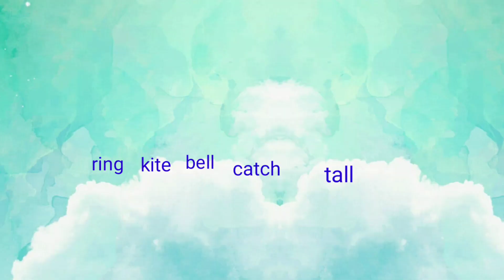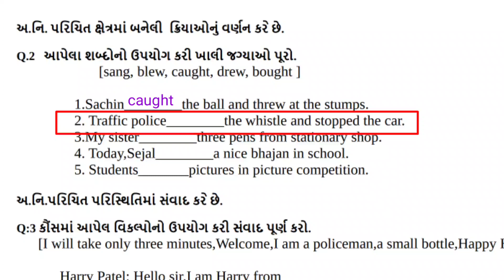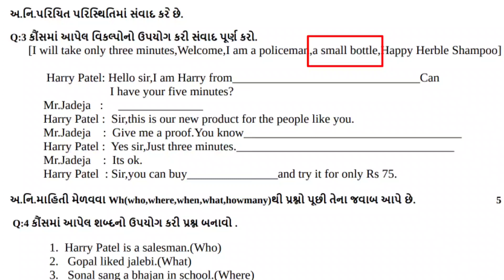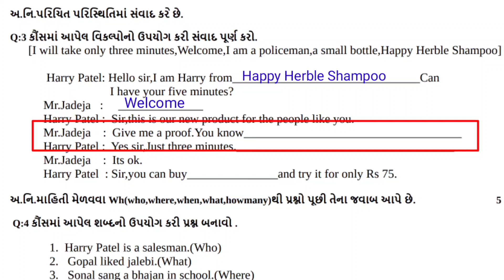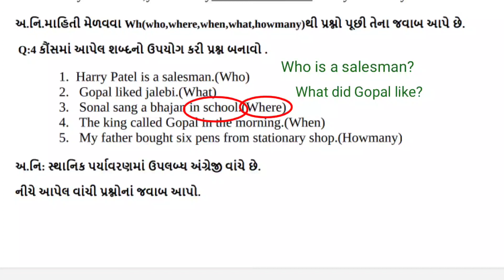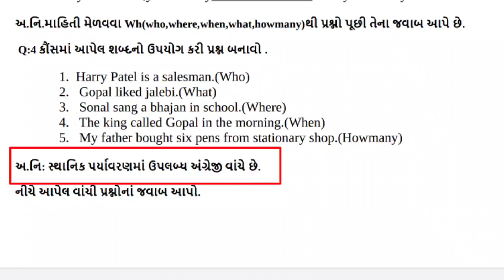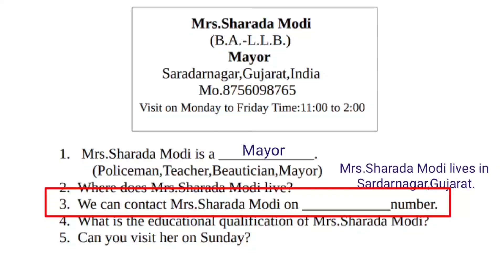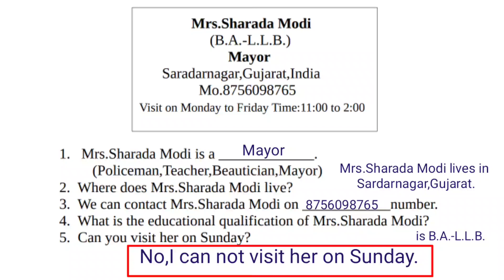Ekamkasoti English practice paper std7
Important question of unit-1 to3
Question based on learning outcomes.
Model practice paper of English std7
Video by RC Thakor